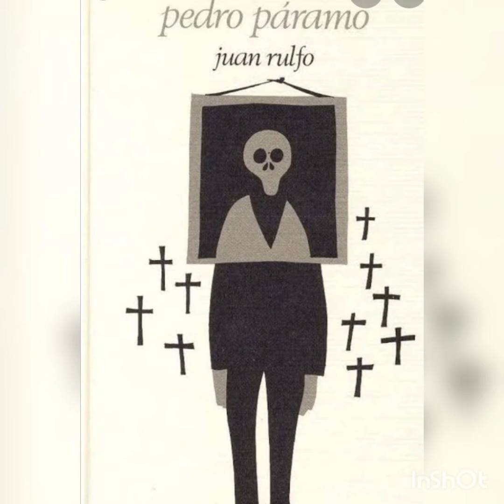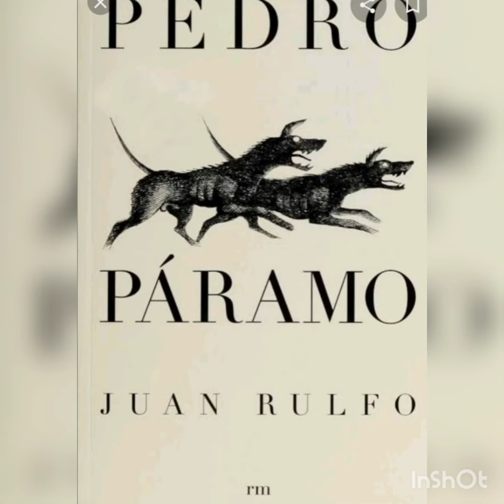Pedro Páramo de: Juan Rulfo 2/2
Susana San Juan, el amor imposible de Pedro Páramo. La muerte de todo el pueblo. El sonido de los muertos y sus murmullos... Resuenan en Comala.